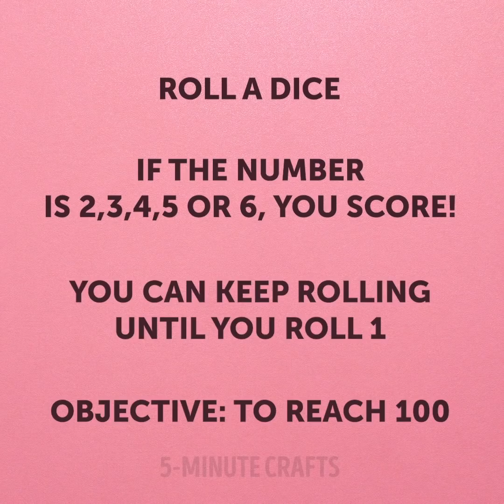Fun Games For You And Your Friends || Cool Party Games And DIY Party Ideas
TIMESTAMPS:
00:04 Game with cookies on your head
00:59 Fun egg game
03:39 Games you can play with pen and paper
06:58 Cool games for parties